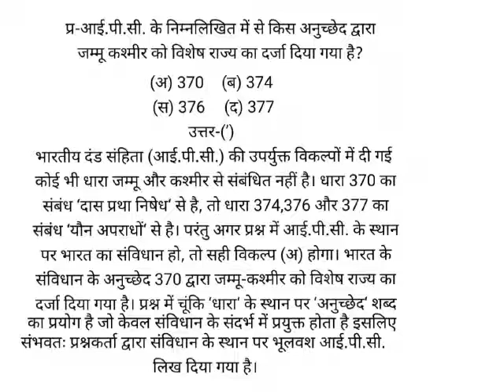आई.पी.सी. के निम्नलिखित में से किस अनुच्छेद द्वारा जम्मू कश्मीर को विशेष राज्य का दर्जा दिया गया है?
(अ) 370   (ब) 374
(स) 376   (द) 377
उत्तर-(’)
भारतीय दंड संहिता (आई.पी.सी.) की उपर्युक्त विकल्पों में दी गई कोई भी धारा जम्मू और कश्मीर से संबंधित नहीं है। धारा 370 का संबंध ‘दास प्रथा निषेध‘ से है, तो धारा 374,376 और 377 का संबंध ‘यौन अपराधों‘ से है। परंतु अगर प्रश्न में आई.पी.सी. के स्थान पर भारत का संविधान हो, तो सही विकल्प (अ) होगा। भारत के संविधान के अनुच्छेद 370 द्वारा जम्मू-कश्मीर को विशेष राज्य का दर्जा दिया गया है। प्रश्न में चूंकि ‘धारा‘ के स्थान पर ‘अनुच्छेद‘ शब्द का प्रयोग है जो केवल संविधान के संदर्भ में प्रयुक्त होता है इसलिए संभवतः प्रश्नकर्ता द्वारा संविधान के स्थान पर भूलवश आई.पी.सी. लिख दिया गया है।